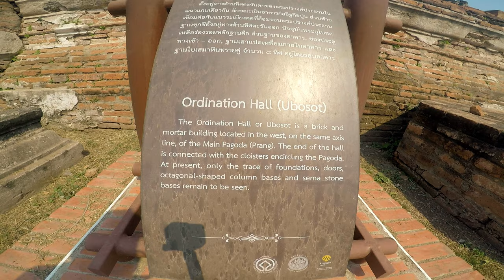Mahathat Temple in Ayutthaya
See the historic site of the first Buddha temples in Thailand from the 13th 14th cenyry. Here also lived the King of Thailand. Unfortunately burned the temple, and was completely destroyed and looted during the Second World War by the arm from Burma.